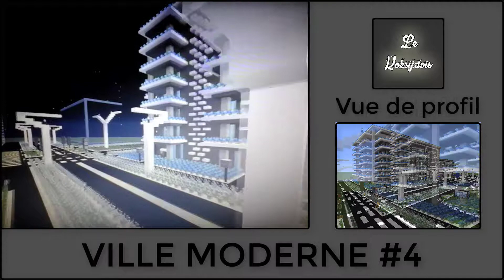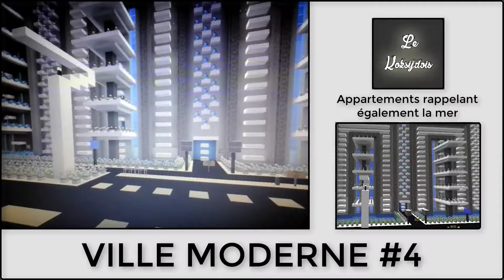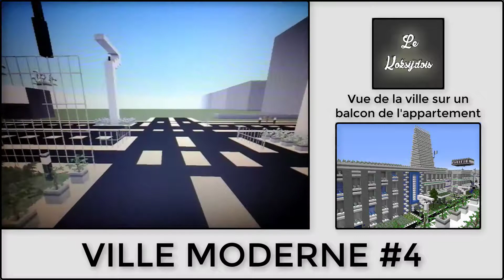[ VISITE ] VILLE MODERNE #4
BIENVENUE SUR MA CHAÎNE " LE KOKSIJDOIS "
Dans cette vidéo, vous allez découvrir la suite de ma ville moderne en format vidéo et sur le coté, des photos de chaque bâtiment quand je le présente.
BON VISIONNAGE!!!